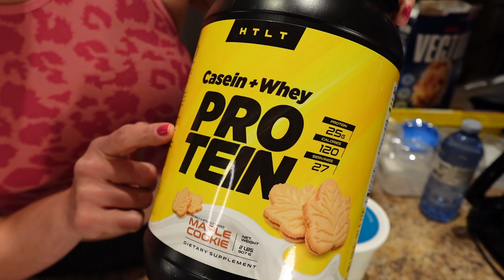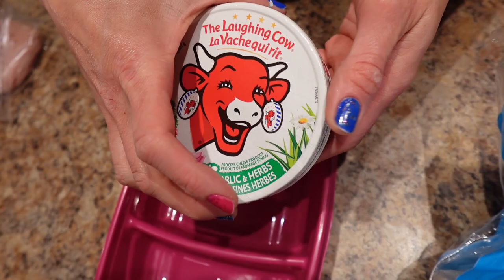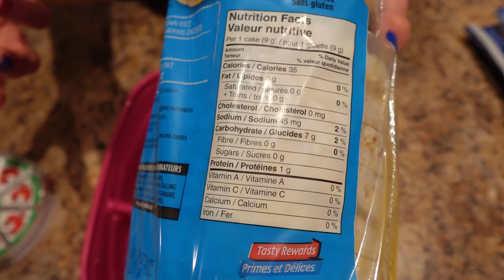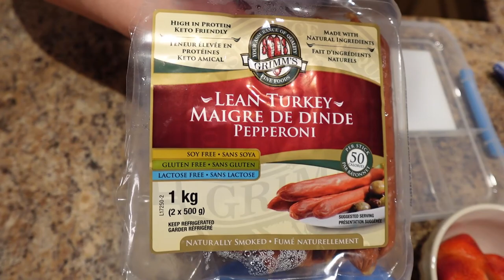3 Lazy Girl Protein Snacks I Bring to Work to Lose Body Fat FAST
📕GET MY WEIGHT LOSS E-BOOKS HERE!

3 Snacks I Eat at Work to LOSE BODY FAT FAST